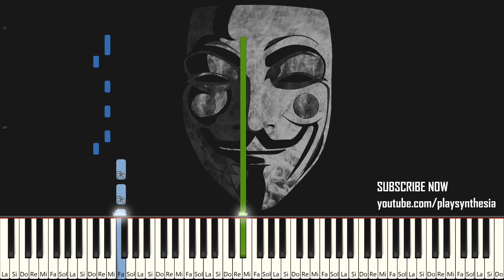DONKEY KONG COUNTRY 3 DIXIE KONGS DOUBLE TROUBLE ~ CLIFF